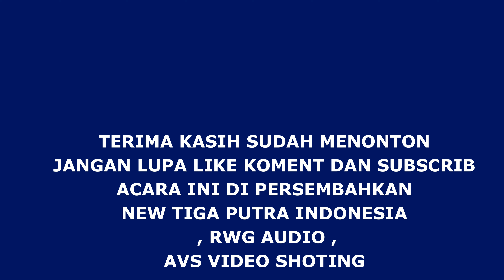SISA SISA CINTA NEW TIGA PUTRA RWG AUDIO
TERIMA KSIH DUKUNGAN NYA
TONTON TERUS FULL ACARA  YG KITA SAJIKAN ...  SEMOGA TERHIBUR
hiburan - hiburan

arsip dokument  LIPUTAN SELAMA EVENT
budayakan untuk tidak re upload
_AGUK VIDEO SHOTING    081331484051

MUSIK DANGDUT
ACARA MANTEN AN
CAMPURSARI
RELIGI